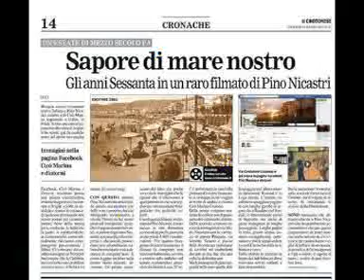Che male t'ho fatto @ Little Tony @